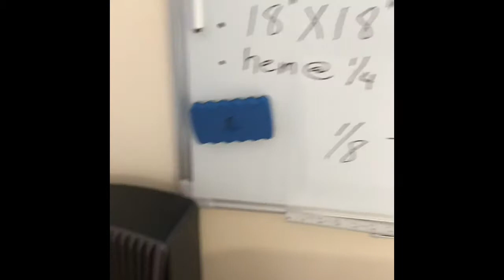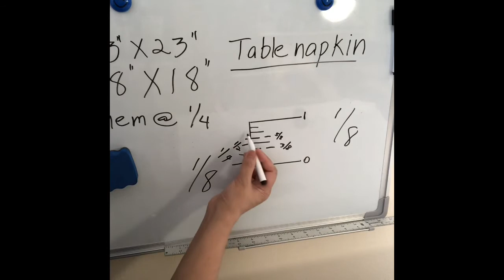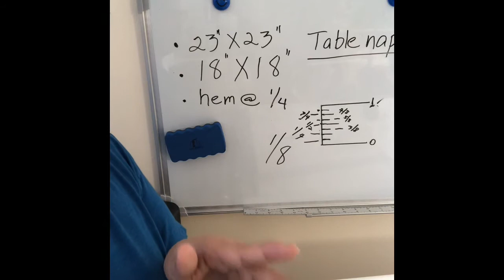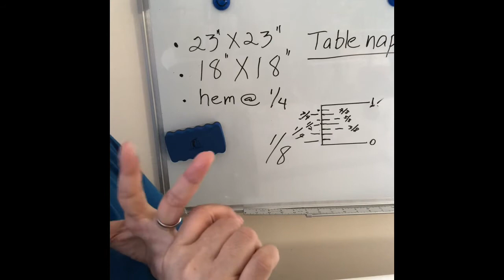How to sew a table napkin, two ways how to hem, with hemmer guide and no folder guide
In this video am gonna teach you, how to sew or how to hem a table napkin, that is used in a fine dining or day to day dinner... I gave a tip also with in the video how to read a tape measure on how to use in inch or inches. I give a detail how to hem with folder or with guide and no guide...just straight sewing...come on in!